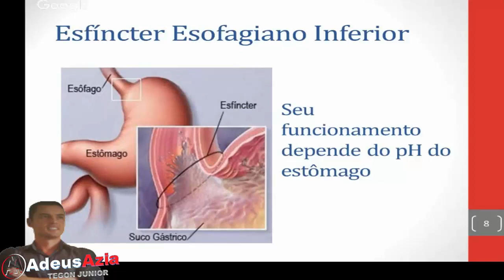Esfíncter Esofagiano Inferior x Azia e Refluxo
Explicação sobre como o mal funcionamento do esfíncter esofagiano inferior pode causar azia e refluxo.

Este é um trecho da apresentação ao vivo feita no dia 26 de novembro em que explico a relação entre o funcionamento do esfíncter esofagiano inferior e a causa da azia e refluxo gastroesofágico.

Entenda o que causa o mal funcionamento do esfíncter esofagiano inferior e como isso pode provocar azia e refluxo.